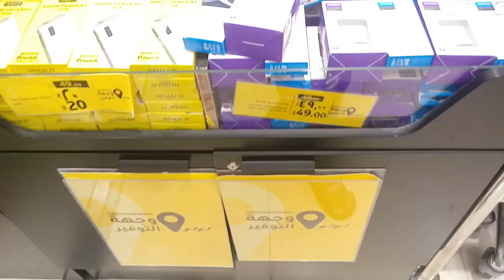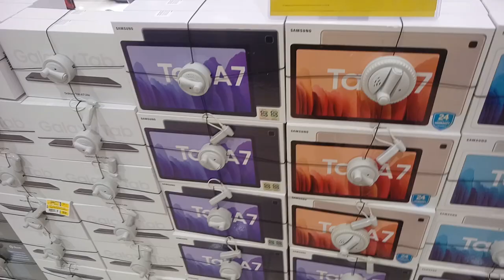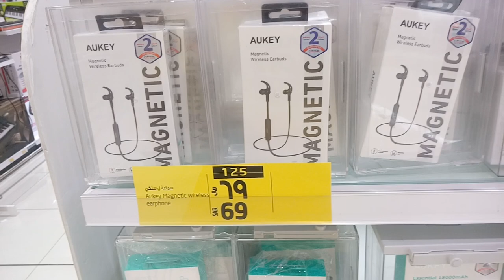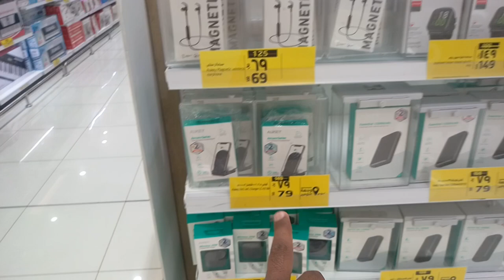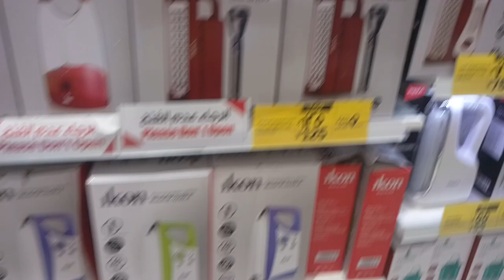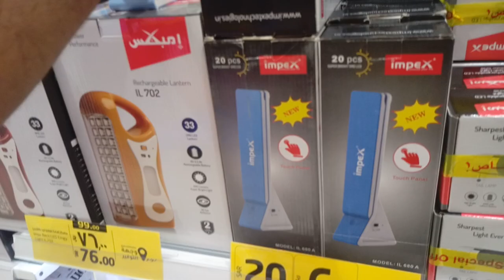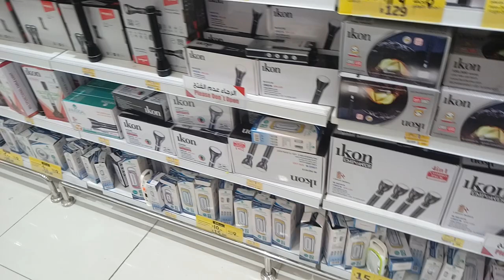Lulu Market All iPhone Samsung Huawei and OPPO VIVO Mobile discount | Lulu Market in Jeddah,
Saudi Arabia Latest Update News today in Urdu and Hindi, Saudi News in Urdu, Today News in Saudi Arabia, Lulu Market All iPhone Samsung Huawei and OPPO VIVO Mobile discount | Lulu Market in Jeddah, iphone mobile discount offer, samsung all mobile price,